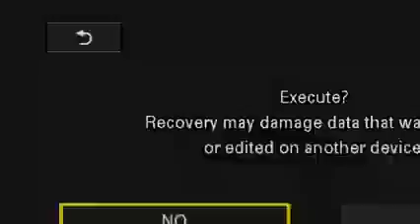Balozi wa Kenya nchini Tanzania aongea na waandishi wa habari. Aelezea makubwa